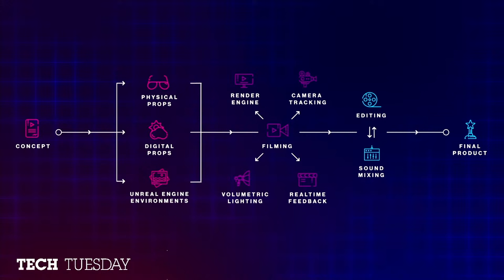Tech Tuesday: The Journey From Game Development to Virtual Production with Brody Ramsey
Dr. Haifa Maamar sits down with industry expert and Full Sail Game Development grad, Brody Ramsey, Senior ICVFX Supervisor at Vu Technologies to discuss his journey from Game Development to Virtual Production. Brody will share his experience and explain how virtual production is creating a bridge between film making and emerging technologies.

Host:
- Dr. Haifa Maamar, Education Director of Emerging Tech, Full Sail University

Panelist:
- Brody Ramsey, Senior ICVFX Supervisor at Vu Technologies

Our degrees in technology help students gain a competitive edge in their field by giving them more than just the technical know-how to graduate. Through hands-on experiences and creative problem solving, they learn how to keep up and stand out in a fast-paced tech world.